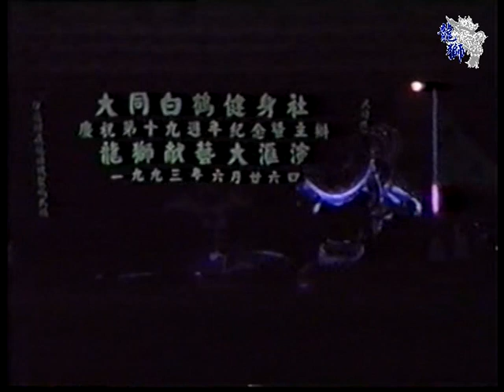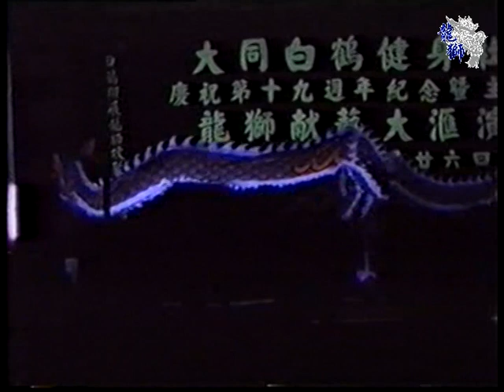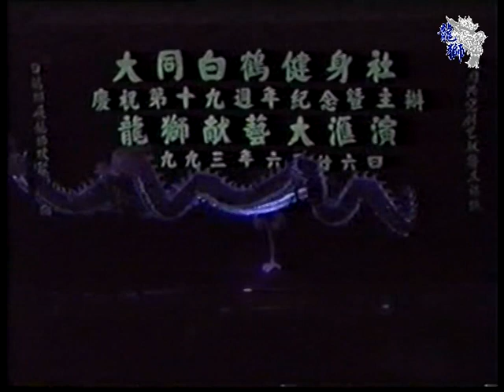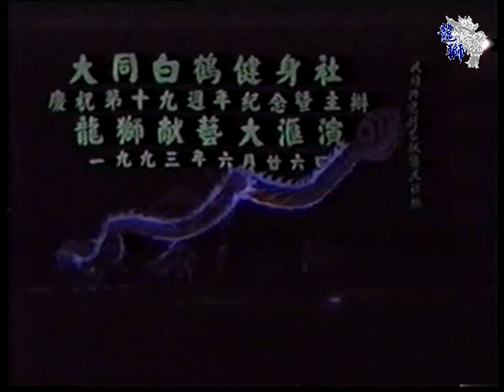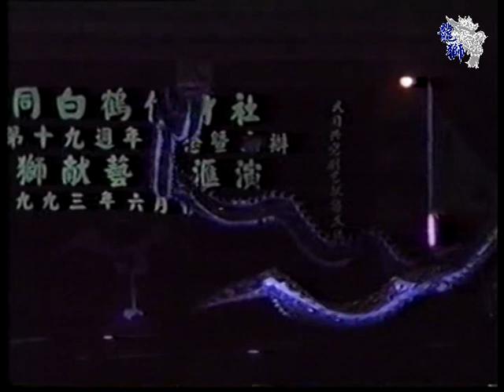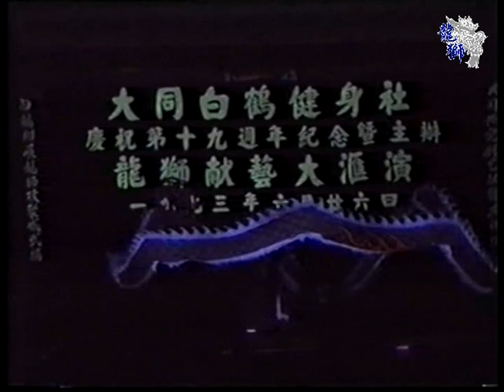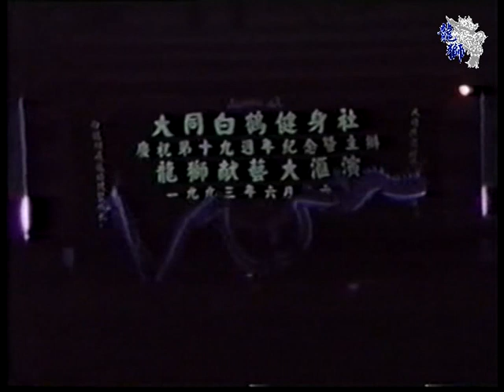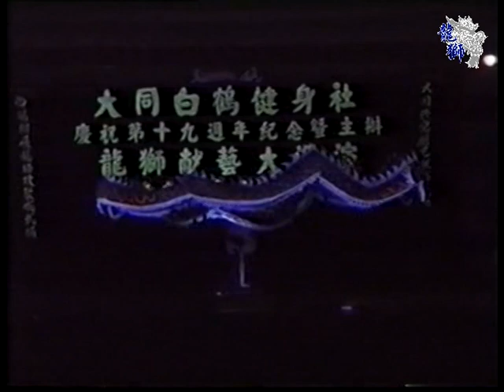无线电泗华龙狮团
1993年新加坡大同白鹤十九周年纪念
1993 Tai Tong White Crane Association 19th Anniversary